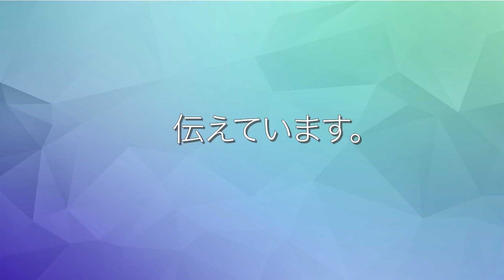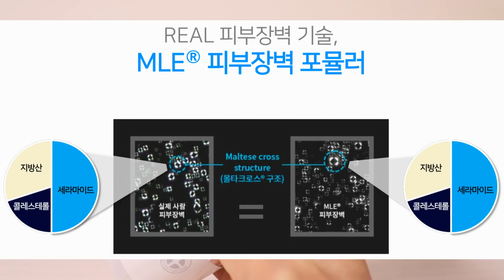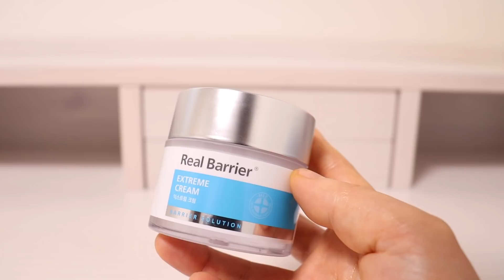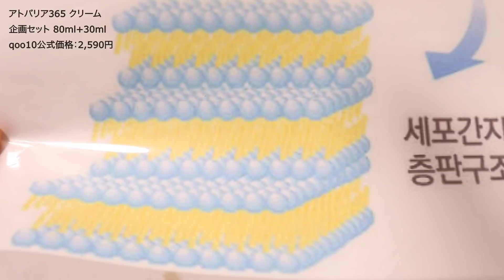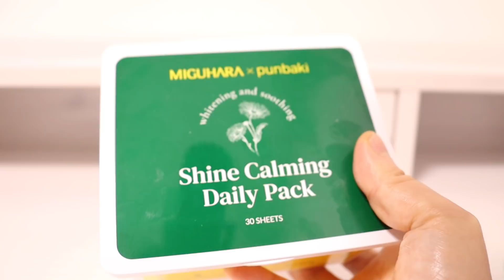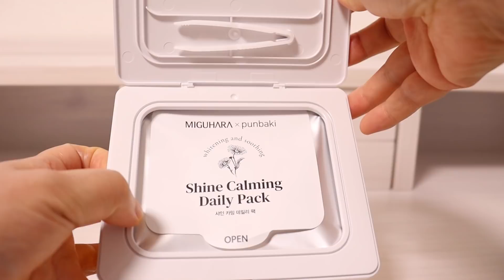【2021下半期ベスト韓国コスメ】下半期のベストコスメです！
1. 韓国化粧品の成分分析
2. 韓国コスメの使用感を細かく伝える
3. 皮膚タイプ別に、韓国化粧品を紹介
4. 最新韓国コスメ・韓国で人気コスメを常に伝える
5. 韓国式美肌になれる、スキンケア方法
6. 韓国シャンプーも紹介し、トータルケアを目指す
8.二ヶ月に一回セフォラ購入品紹介

1. punbaki、ユーチューブチャンネルのスケジュール
2. ユーチューブチャンネルで、使用した道具などの質問に対する答え
3.もっと細かく伝えたい成分分析の内容
4.韓国化粧品の紹介

今回は2021下半期ベスト韓国コスメです。

【目次】
00:00 punbakiチャンネルについて
00:34 主題
01:27 2021年下半期ベスト化粧水
04:54 2021年下半期ベスト美容液
13:21 2021年下半期ベストクリーム
16:02 2021年下半期ベストマスク
17:57 まとめ